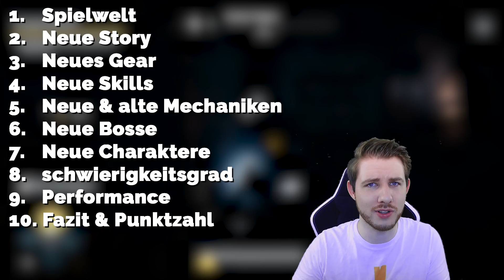HADES DLC - Kapitel 2 Atlantis DLC Review deutsch - ich habe es durchgespielt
Assassin's Creed Odyssey Das Schicksal von Atlantis Kapitel 2 REVIEW deutsch german :) Torment of Hades Review german

Ich freue mich selbstverständlich auch sehr über euren kostenlosen TWITCH-PRIME-SUB auf Twitch, den jeder Jodelköppe -Prime Kunde kostenlos vergeben kann. Bedenkt, dass ihr das jeden Monat erneuern könnt!

Danke euch!